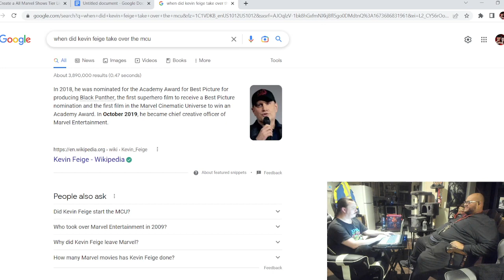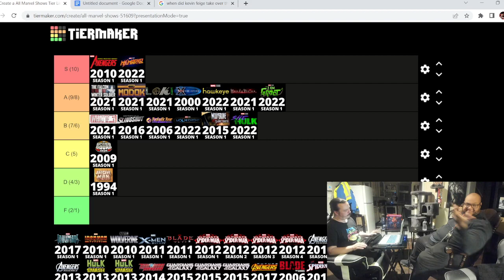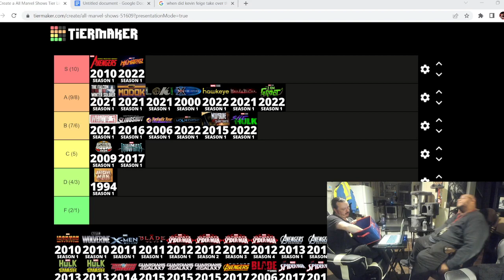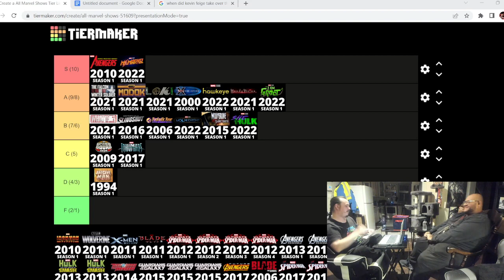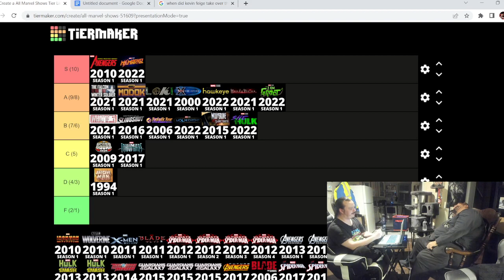Ep. 91 - Inhumans (2017) - Ep. 6-8 Review & Tier, and pick next topic!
Welcome to Episode 91 of The Pound & Slash Marvel Media Podcast. In this episode, we review episodes 6-8 of The Inhumans and tier the series, as well as pick what the next topic will be

If you are interested in donating to the cause, all money will go back into the podcasts and things to make our videos look and sound better!